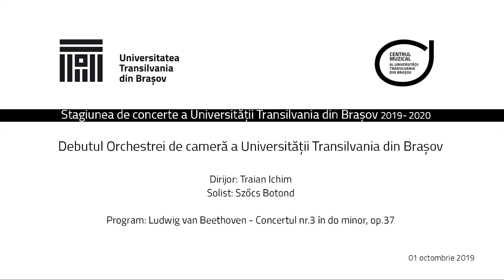Szőcs Botond plays Beethoven - Piano Concerto No. 3 in C minor, Op 37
Transilvania University Chamber Orchestra
Traian Ichim
2019